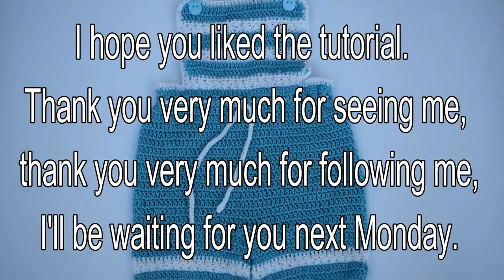How to make a short crochet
Happy Monday, friends! this week I teach you to make these shorts so precious for children that I hope you like it very much. The size is for a child of one year, but can be made larger by measuring the small leg